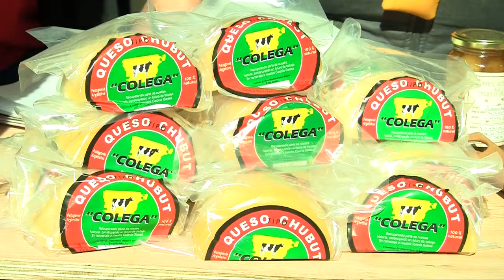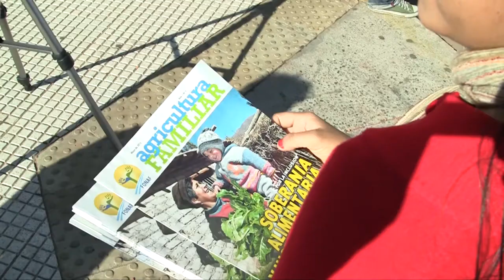FONAF Institucional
Video institucional